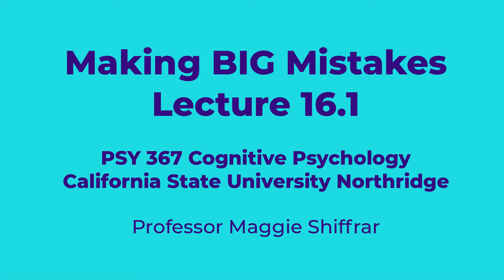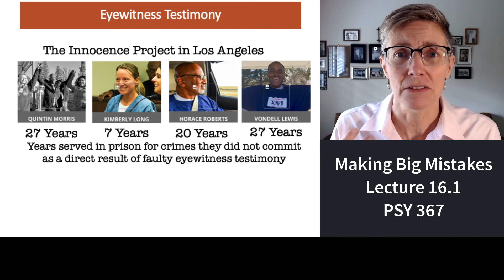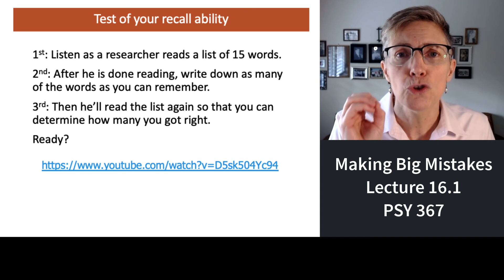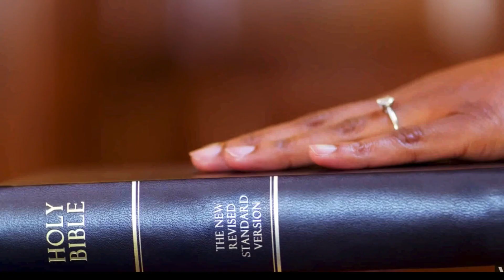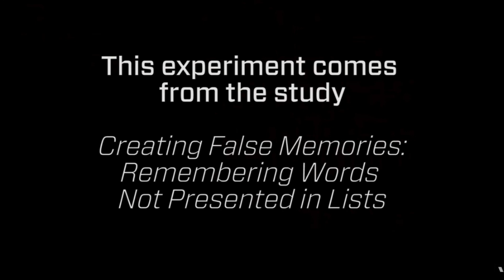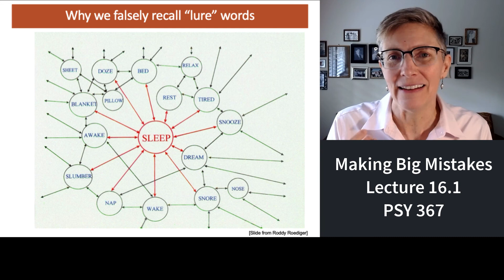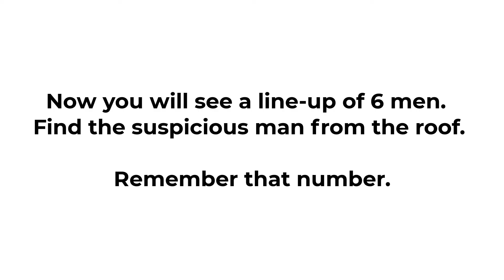367 Lecture 16.1 Memory Mistakes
People believe memories that are false.  Lecture 16 reviews a variety of methodologies that are used by psychologists to trigger false memories and memory errors.  False memories present significant challenges to our judicial system, especially as it relates to eyewitness testimony.